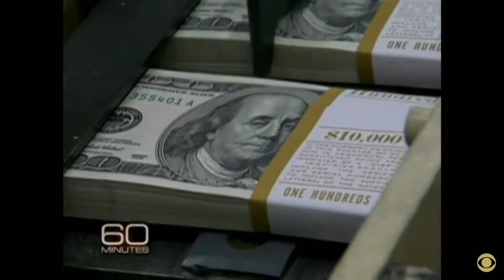Reserva Federal: ¿qué fue lo que salió mal con el sistema financiero?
El presidente de la Reserva Federal, Ben Bernanke, explica qué fue lo que salió mal con el sistema financiero de los Estados Unidos